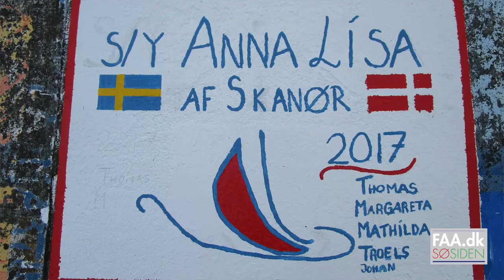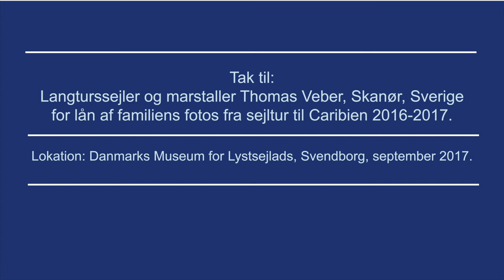Langtursejler og forfatter Thomas Veber Fyns Amts Avis Søsiden FAA dk SSN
Langtursejler og forfatter Thomas Veber fortæller om sejlads og om sin sejlerbaggrund i Marstal på Ærø. Sammen med familien har Thomas Veber været på sejlads til Caribien. Video/foto: Søren Stidsholt Nielsen, Søsiden, Fyns Amts Avis og FAA.dk. Privatfotos: Familien Veber.